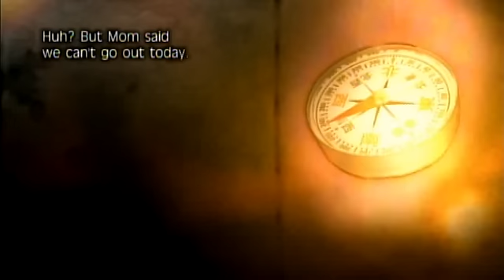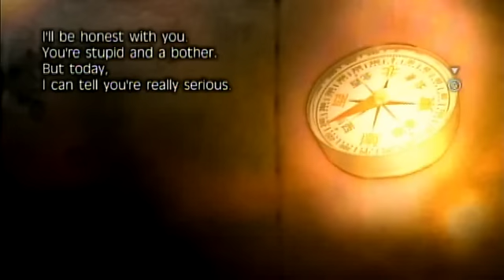Fragile Dreams: Dam Girl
A nice little lesson on Dams...

Wait if you wanted me to save you then you should of stopped running off this is what my adventure has been about!